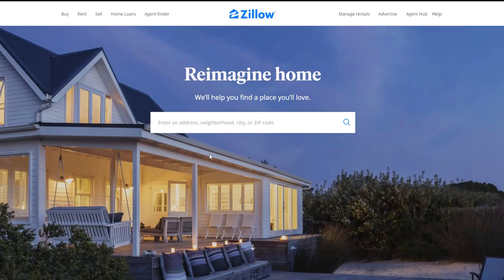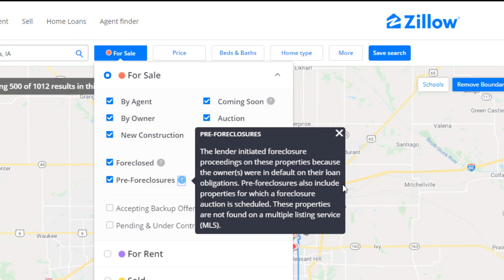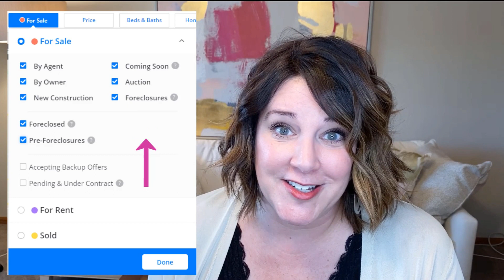The Truth About Zillow Pre Foreclosures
There are LIES everywhere you look in real estate - even websites! In this video, I’m going to share with you the TRUTH about Zillow pre foreclosures and Zillow foreclosures.

All too often people call us with excitement that they've just discovered the greatest deal found on Zillow foreclosures or Zillow pre foreclosures.

Before you get super excited - you need to know the TRUTH about Zillow pre foreclosures and Zillow foreclosures.

If you're looking to buy or sell real estate in the Greater Des Moines area:

✅ Get a jump start on finding your next home: Des Moines House Hunters

✅ For more information on Heather Wright & Associates at RE/MAX Concepts visit HWA New Homepage

Heather Wright & Associates
RE/MAX Concepts